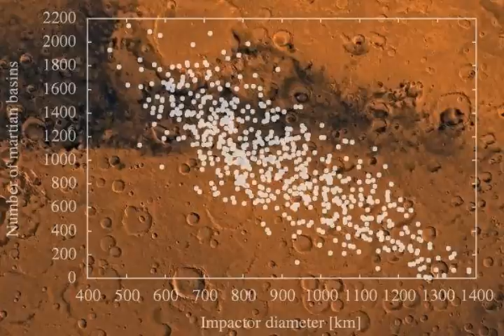MARS Massive Asteroid Impact & PHOBOS Moon Strange SURFACE! Geology Explained!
MARS Impacted by Massive Asteroid! Explains Ancient Geology! PHOBOS Moon Strange SURFACE!